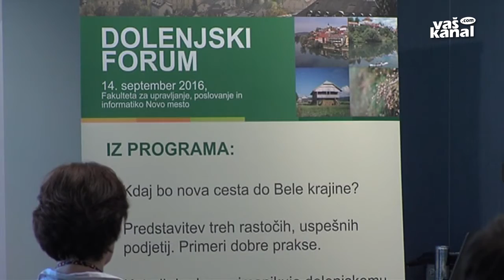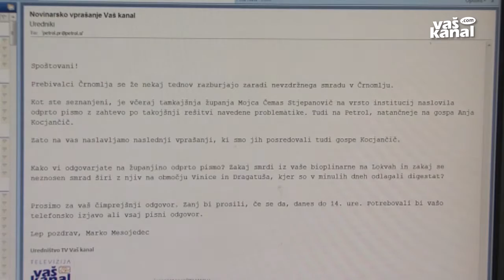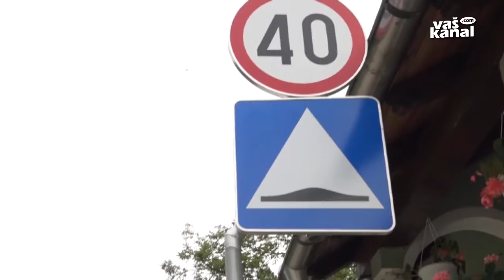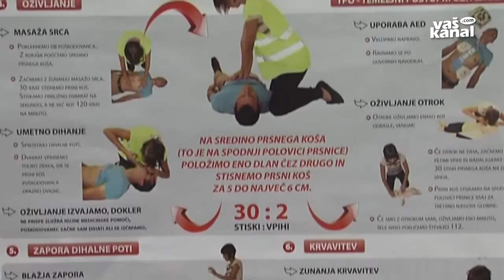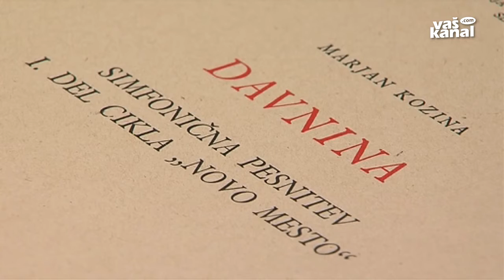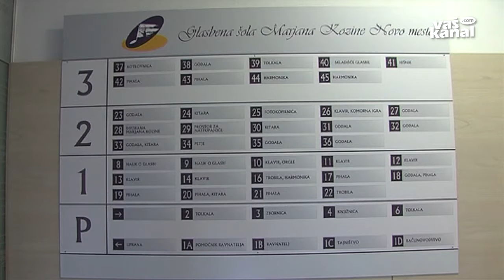Novice, 15. september 2016